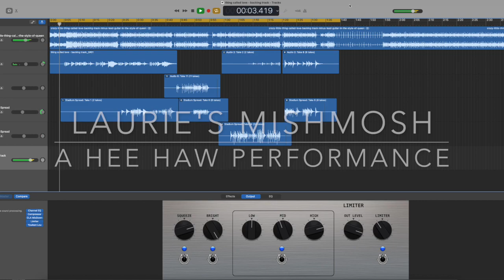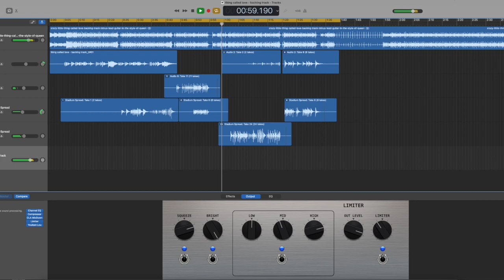Thing Called Love B.T. Challenge.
Thank you Laurie & The Lady.
This was a lot tougher than I thought.   Major Scales just ain't my jam.   More depressing Music Please!

Not so much an improv as built on the fly lick by lick trying to use a two guitar harmony.  All tolled there are 8 different sections with 45 takes between them.  Kind of frustrating but always exciting when the end result is greater than the sum of its parts.

Backing track Provided by:
Special thanks to Zoom Entertainments Limited - Topics for use of the track: